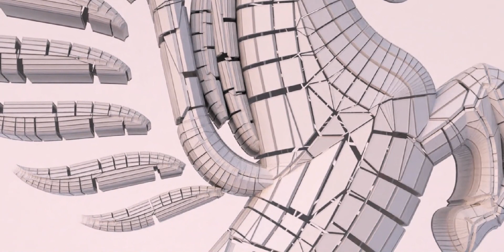For your eyes only - Horse